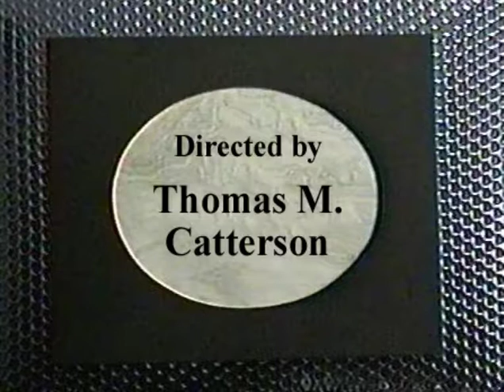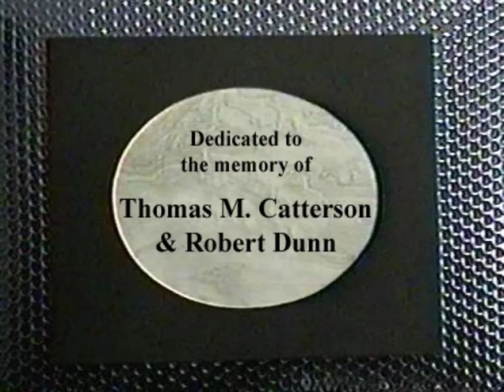Poet to Poet w. Robert Dunn (Melpomene / featured guest)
It was one of the earliest cable TV shows in America.  Each original episode was a half-hour long, with   poets or musical guests performing their work within the context of an interview format.  Poet To Poet was hosted by Robert Dunn, directed by Thomas M. Catterson; technical staff was Anthony Scarpantonio and Leigh Harrison; theme music was composed by either Bob Perfetto or John Todras.  This episode's guest:  Melpomene, taped January 24, 1998, at The Orange Bear, 47 Murray Street, NYC.